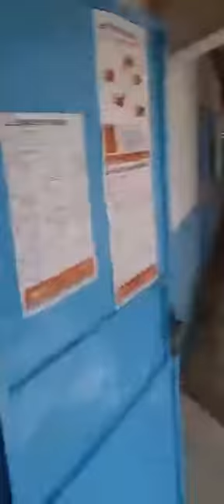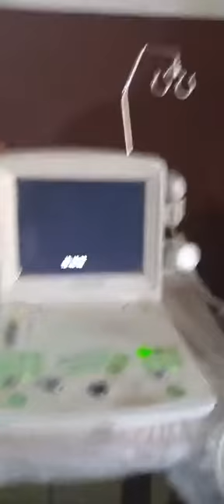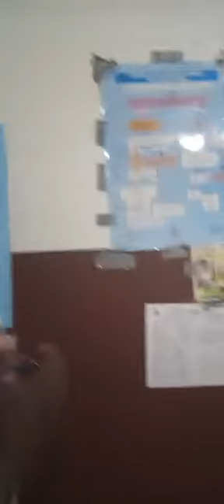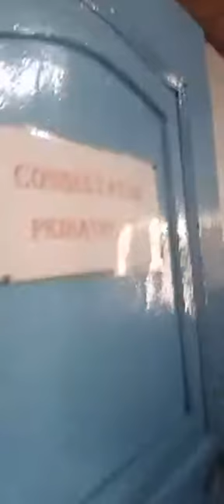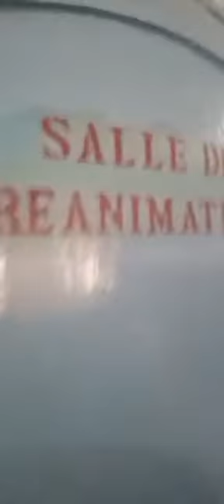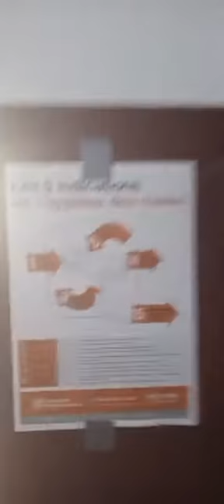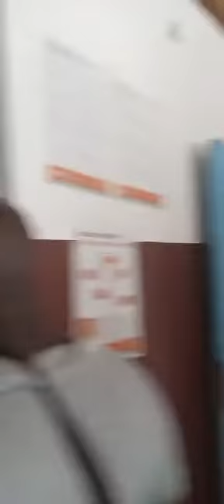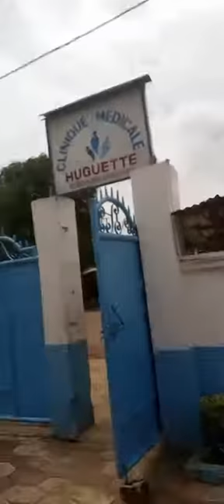🔴GUINÉE🇬🇳 : Président fondateur Joël krasso signe un contrat de partenariat avec une clinique